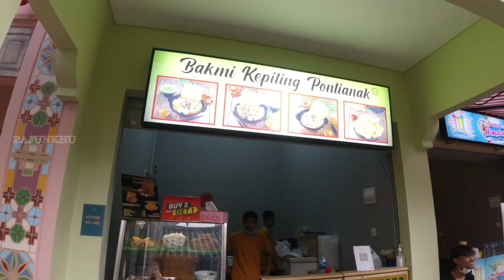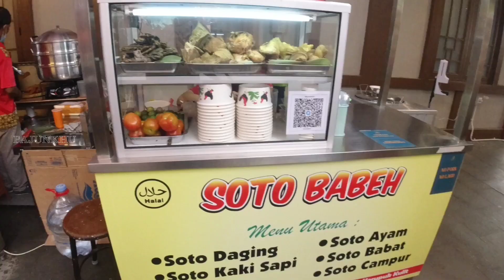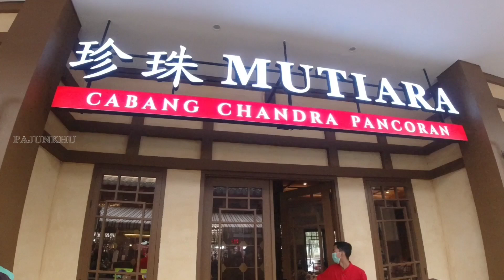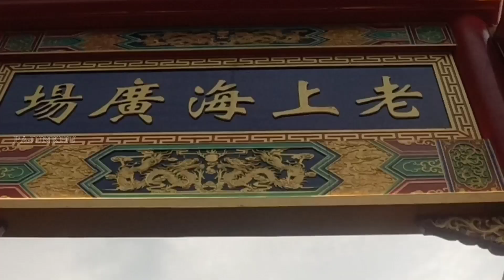VIRAL WISATA KULINER BARU DI KELAPA GADING OLD SHANGHAI SEDAYU CITY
SELAMAT DATANG  DI YOUTUBE CHANNEL PAJUNKHU

Hallo. Kawan - Kawan
Terima kasih sudah mau klik channel ini
Mohon supportsnya 🙏🙏🙏

📺APAPUN itu yang penting senang

💖Ini hanyalah sekedar hiburan

💞Semoga senang dan terhibur

Terimakasih Sudah Melihat dan subscribeb channel ini.

OLD SHANGHAI SEDAYU CITY

Cakung Barat
Kec. Cakung
Jakarta Timur
Ibukota Jakarta